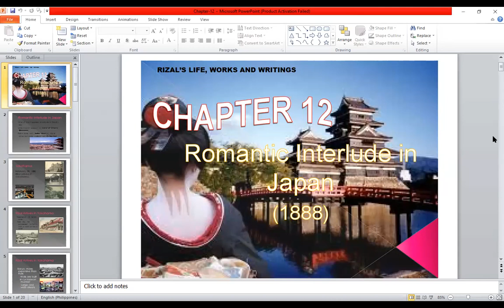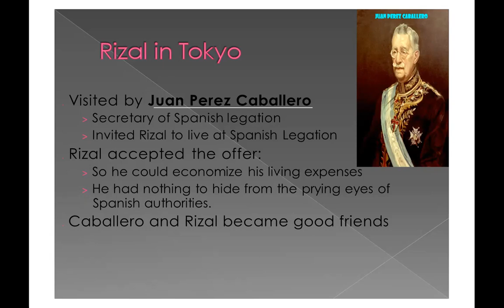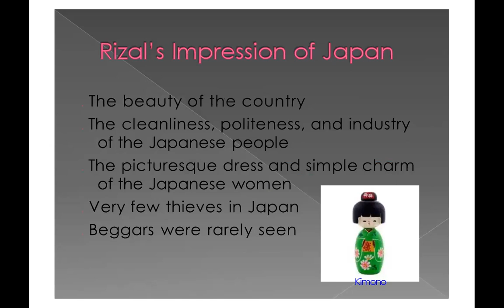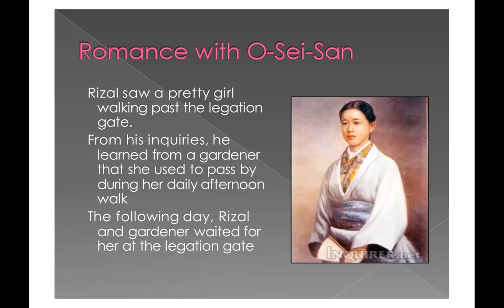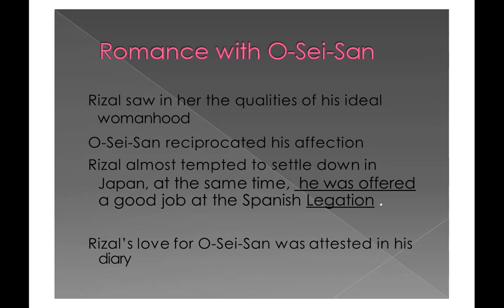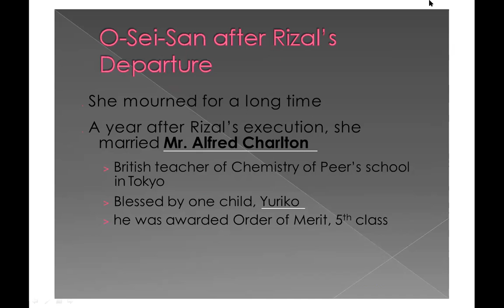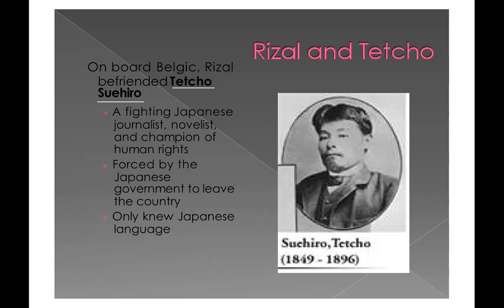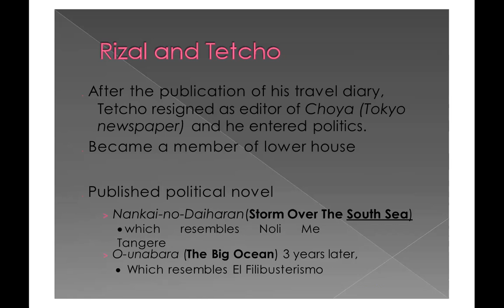CHAPTER 12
CHAPTER 12 JAPAN

Reference:
Zaide, G & Zaide, S. (2014). Jose Rizal: Life, Works, and Writings of a Genius, Writer, Scientist, and National Hero. Anvil Publishing, Inc. Mandaluyong City.